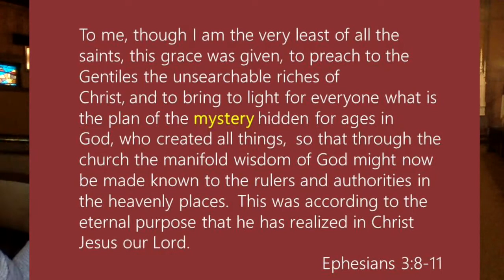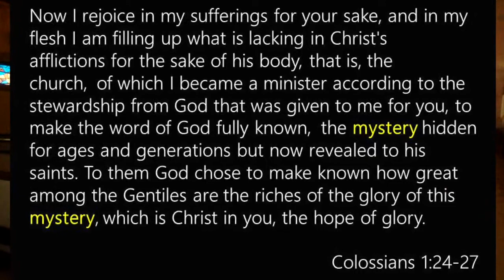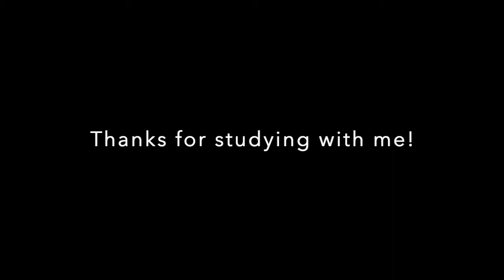Eating God's Sacrifice Session 1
Song is copyright by Marian Grace
Title is "Behold the Mystery"